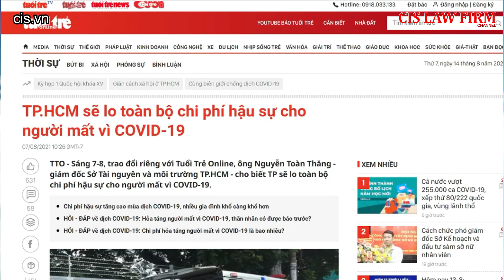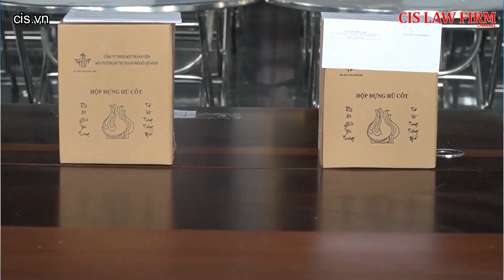Tử vong vì covid19 có được MIỄN PHÍ hỏa táng & mai táng? Quy định pháp luật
Trong thời gian qua, số lượng bệnh nhân mắc bệnh covid19 ngày càng nhiều, nhiều trường hợp bình phục xuất viện nhưng cũng có không ít trường hợp không may mắn đã tử vong.
Nhiều bạn thắc mắc: nếu tử vong vì covid19 thì có được Nhà nước hỗ trợ chi phí gì không? Như là chi phí hỏa táng, mai táng, lo hậu sự?
Các bạn hãy cùng xem hết video này để biết câu trả lời.
Thực hiện:
109 Hoàng Sa, Phường Đa Kao, Quận 1, Thành phố Hồ Chí Minh
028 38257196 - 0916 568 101